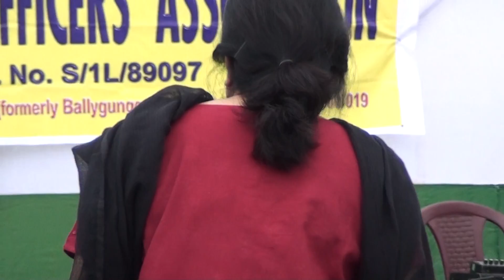Yoga Guru Sri Ajit Banerjee teaching Grihasta Yoga at SAIL RETIRED OFFICERS ASSOCIATION Part3